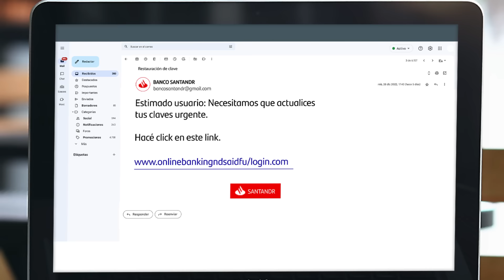Evitá las ESTAFAS DE PHISHING: ¡Llegó el CiberSquad!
📲 ¡Operá más seguro!.
Prestá atención a estas recomendaciones de nuestro CiberSquad para evitar posibles estafas por mail:

✔️ Desestimá el correo electrónico cuando el remitente no es oficial
✔️ No ingreses tus claves en ninguna web que no sea el sitio oficial del banco
✔️ No hagas clic en enlaces de mails sospechosos
✔️ Para extra seguridad, guardá la web oficial del banco en favoritos e ingresá desde ahí para evitar confundirte con páginas engañosas.

Conocé más ingresando a nuestro Centro de Ayuda o llamanos a nuestra línea exclusiva de Ciberseguridad: 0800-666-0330